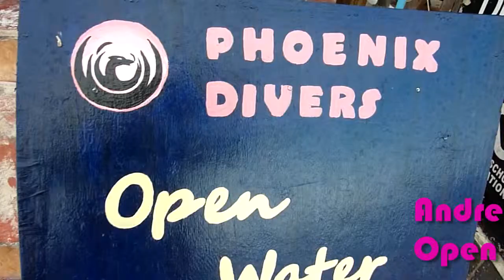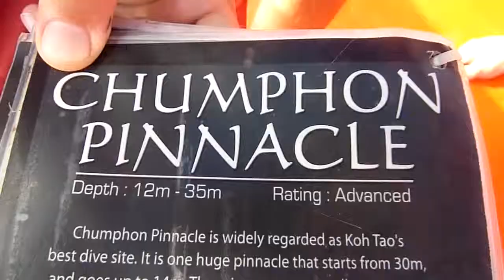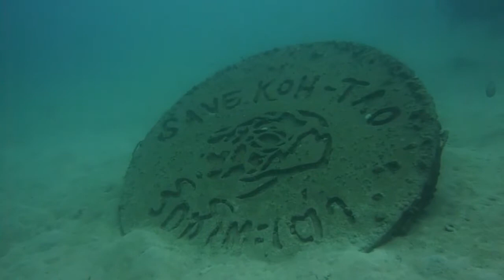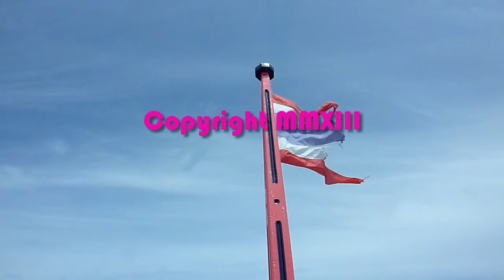Koh Tao. Open Water with Phoenix Divers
Thanks to Andrey - great diving instructor (and actor :) and Seyda who filmed this masterpiece.
9/2013